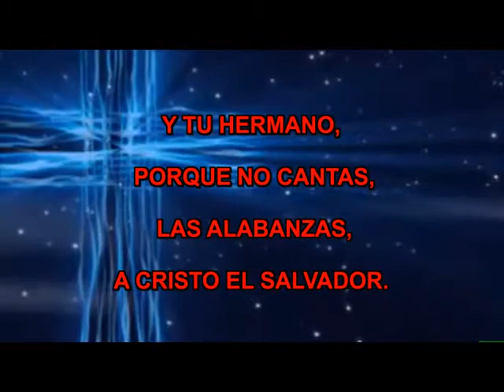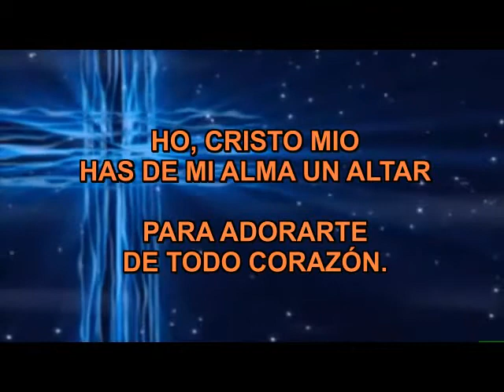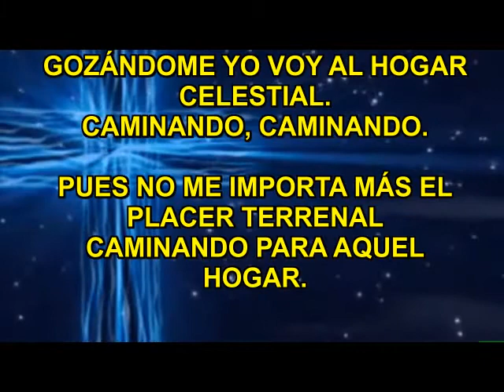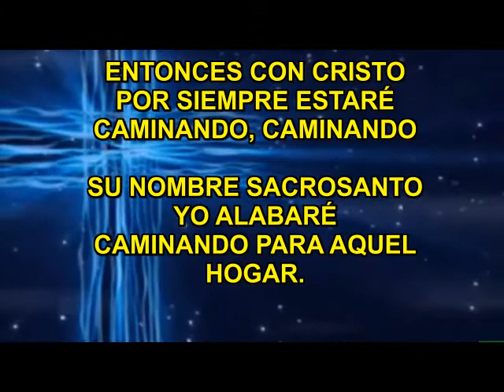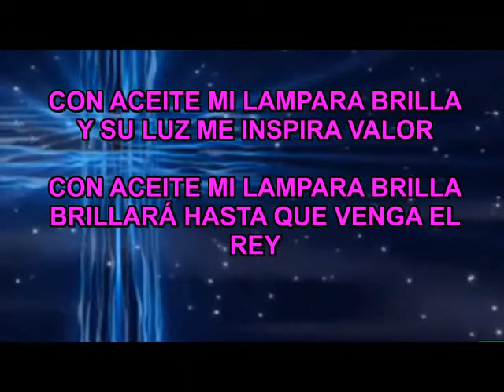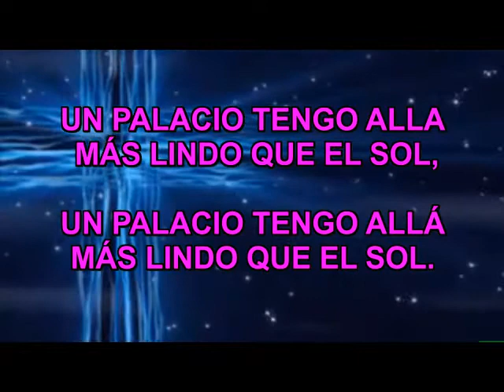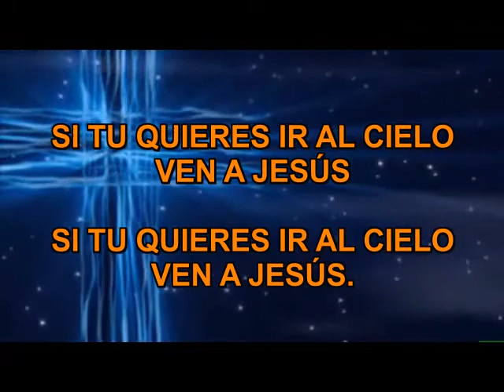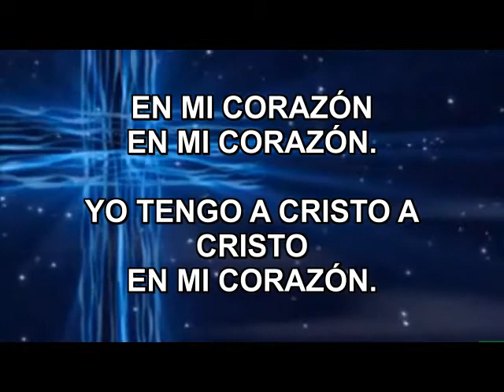CORITOS ALEGRES CON LETRA (Adaptado Por Rubén Patricio Aguirre)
CORITOS ADVENTISTAS, EDITADO Y ADAPTADO POR RUBEN PATRICIO AGUIRRE